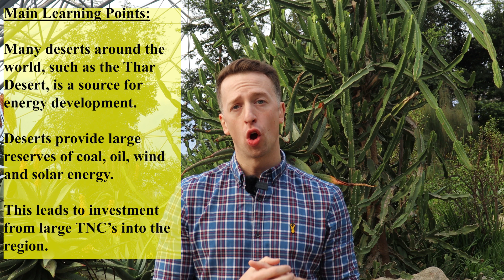AQA Geography revision 2024. Development in Hot Deserts. .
Outstanding online tuition to guide every pupil to achieve GCSE Geography exam success -

This geography video can be linked to revision at KS3, GCSE and A Level (AQA, OCR, Edexcel).

This video explains how hot deserts around the world can be used for human activity and economic development.

The video focusses on the following sections:
Mineral Extraction, Tourism, Energy and Agriculture.

For teachers who are wishing to use this video with their geography students you may consider the following strategies once you have uploaded the link onto Show My Home Work (or alternative homework platform that you use).

1. Identify the core knowledge from this topic.

2. Using the video resource, answer the following exam questions;

Describe the four areas of development that cause economic growth in desert environments (4 marks).

Using examples of different minerals, describe the value of mining in desert environments. (4 marks).

Explain how growth in tourism is leading to economic development in desert regions (4 marks)

Explain how natural energy sources lead to investment within deserts (4 marks)

Explain how human adaption has led to the growth of agriculture within deserts (4 marks)

3. Research task; Following on from watching this video, use the internet to research the Indira Ghandi Canal. which was built in 1958. Explain how the development of the canal has influenced the growth of industrial development. Identify the social, economic and environmental positives of this development.

Any Geography teachers who need support or guidance with ensuring the quality of geography education for their students remains high during this time, please do get in contact via Twitter. This is a restricted private account, once I have verified your own twitter account, I will accept your 'follow request'.

Please do check out the other geography videos on this channel.

Copy Right:
All video footage used in this video belongs to Mr James Simmonds, 2020. Any reproduction or illegal distribution of the content in any form will result in immediate action against the person concerned. Videos are prohibited from being downloaded from YouTube.